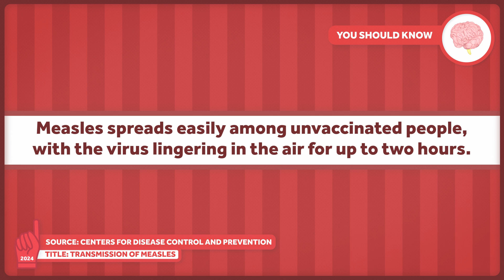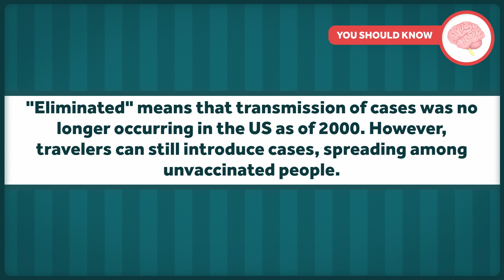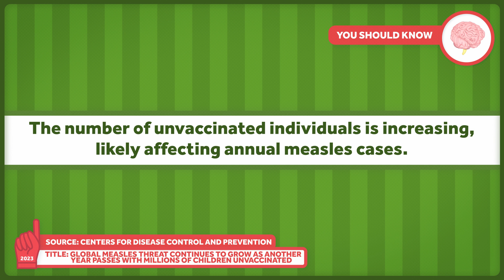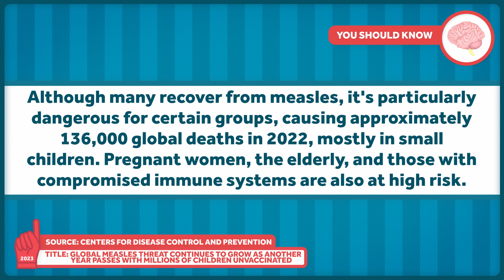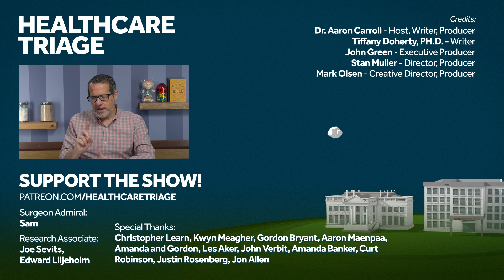Why Is Measles Making a Comeback?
Measles is really contagious and can easily spread in pockets of unvaccinated people. In February 2024 a health advisory was issued by the Florida Department of Health in Broward County to warn the public about several confirmed cases of measles at a local elementary school. The Florida Surgeon General made the wrong call on recommendations to parents.

Other Healthcare Triage Links:
2.
3.
4. Aaron's book "The Bad Food Bible: How and Why to Eat Sinfully" is available wherever books are sold, such as Amazon